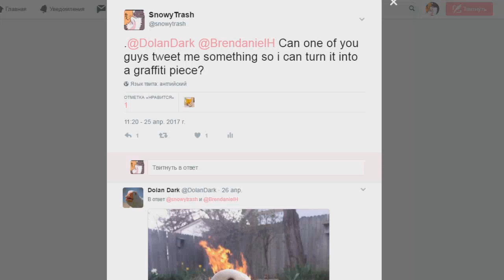play that noteblock nicely